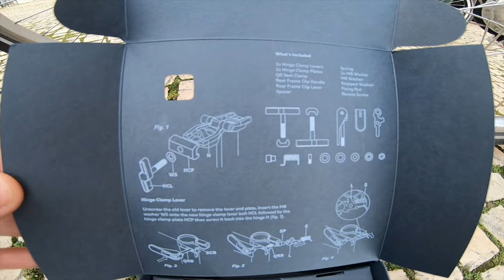LISBOA on a Brompton bike | VLOG 12 * Jeron Plas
Hola Bromies:
Bienvenidos a Portugal!

En este Vlog les cuento como fué la llegada a Europa, los primeros días estableciendome y como la bici me ayudó a transitar esta etapa haciendo amigos nuevos, explorando los paisajes y disfrutando esta nueva etapa enorme en mi vida, gracias a todos por estar y ser parte, por acompañarme y espero que disfruten este relato tanto como yo haciendo este viaje!

Espero que disfruten ver este video como yo!
Gracias a todos y Vamos por más!

MARCAS DE TIEMPO:
00:00 Intro
01:14 DÍA #1
02:58 Parque de las Naciones
04:46 Beato
05:08 Lisboa Centro
05:23 DÍA #2
05:46 Arco da Rua Augusta
06:09 Ruta del día
07:05 Puente 25 de Abril
07:34 Passeio Carlos do Carmo
08:11 MAAT
08:29 Padrão dos Descobrimentos
08:57 Torre de Belém
09:21 Monument to the Overseas Combatants
09:34 Champalimaud Foundation
11:41 Passeio Carlos do Carmo
12:40 Arco da Rua Augusta
13:03 DÍA #3
15:20 MAAT
15:24 DÍA #4
15:48 de Algés, Caixas, Paço de Arcos a Oeiras
22:50 Oeiras centro, parque y playas
29:24 Vuelta al centro
30:46 DÍA #5 Mirador Terraza MAAT
31:36 Passeio Carlos do Carmo
32:10 DÍA #6 Dave de Michigan
31:02 Cais de Sodre
34:19 DÍA #7
39:51 Bike.POP
43:37 Fin Semana 1
44:26 Preguntas y agradecimientos
51:47 Outro